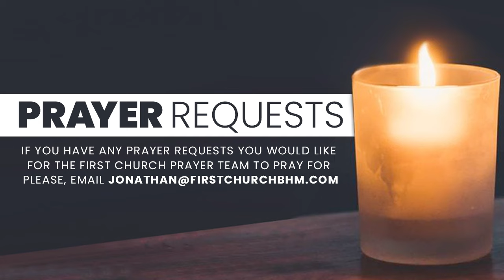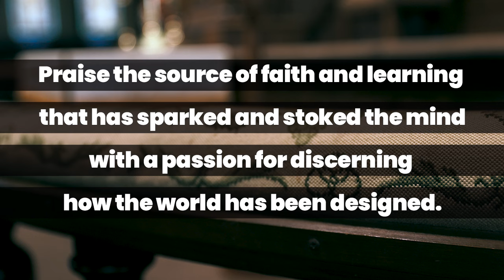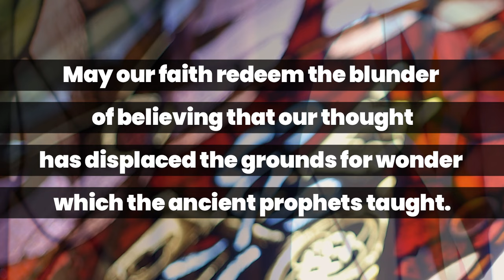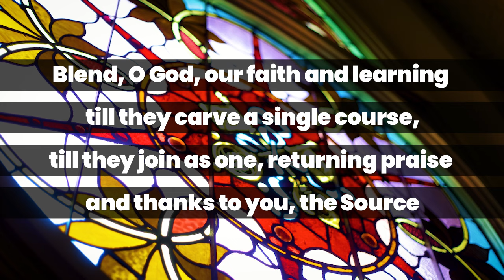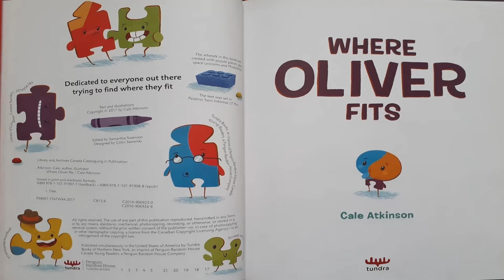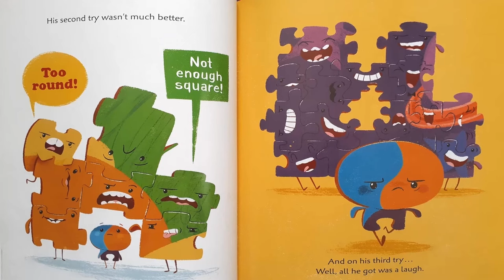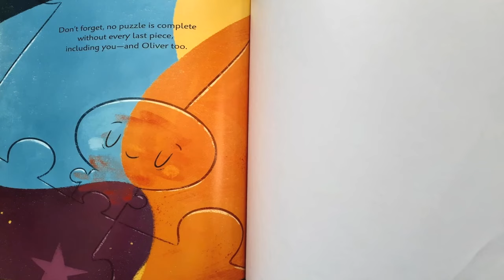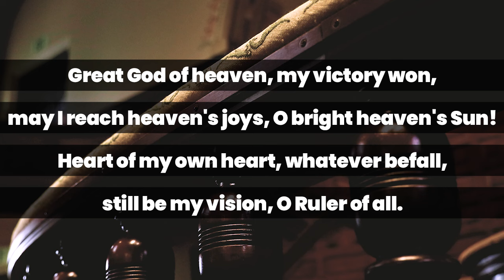Virtual Worship 5 12 24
Good Morning and welcome to First Church’s virtual worship service for Sunday, May 12, We appreciate all of you who are gathering by live stream today.

As you log on we invite you to greet others in the comment section this morning. You can access today's worship bulletin by clicking

You can continue to follow posts and updates about First Church or If you have any prayer requests, you can email Jonathan Goss at  to be included in our prayer team emails.